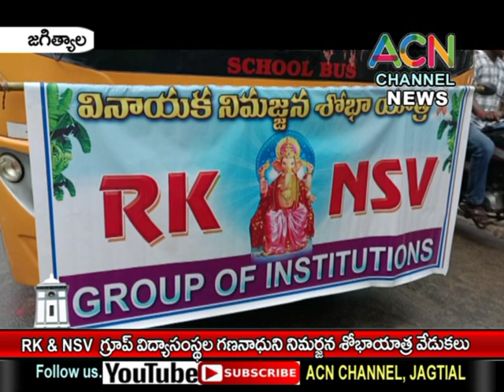జగిత్యాల RK, NSV విద్యా సంస్థల గణేష్ నిమర్జన శోభాయాత్ర వేడుకలు